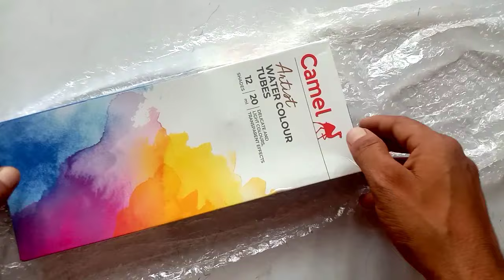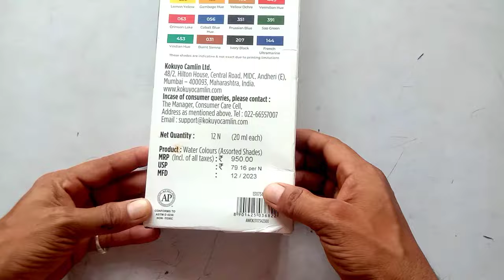My Best Color Has Arrived | मेरा बेस्ट कलर आ गया 😊